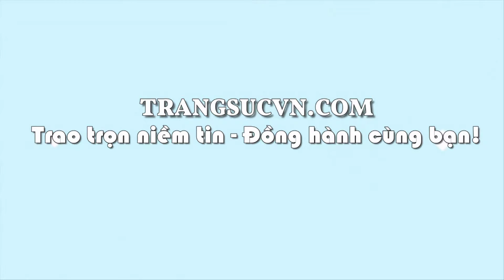Nhẫn sapphire cao cấp, nhẫn nam vàng 14k, nhẫn đá quý, TSVN019501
- Trọng lượng vàng: 3.334 chỉ

- Màu vàng: Vàng màu

Loại đá: Sapphia thiên nhiên

- Số lượng đá: 01 Viên

- Trọng lượng đá: 9.75 carat

- Màu sắc đá: Đen, ít lam xám

- Độ tinh khiết đá: Mờ - Đục

- Kiểu chế tác đá: chữ nhật/facet. Bậc thang

Đường kinh nhẫn: 19.22 mm

Bảo hành: 1 năm

Giấy kiểm định đá quý: Có

Xuất xứ: Việt Nam

Thu mua lại: Có (Thu mua lại vĩnh viễn, nhằm đảm bảo quyền lợi khách hàng)

Mở cửa: 08:00 - 20:00 Từ Thứ 2- Thứ 7| CN 13:00 - 19:00

📞Mua hàng   : 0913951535 Zalo, Viber, iMessage,Messenger)
📞Mua tu vấn : 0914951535 (Zalo, Viber, iMessage,Messenger)
📞Mua             : 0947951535 (Zalo, Viber, iMessage,Messenger)